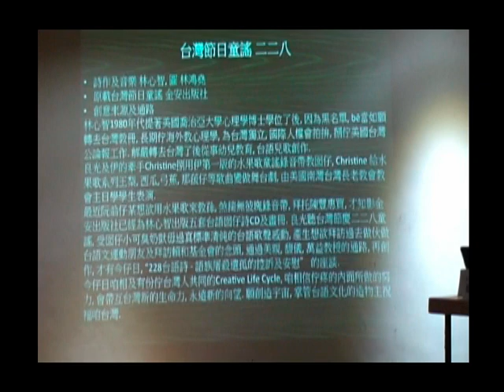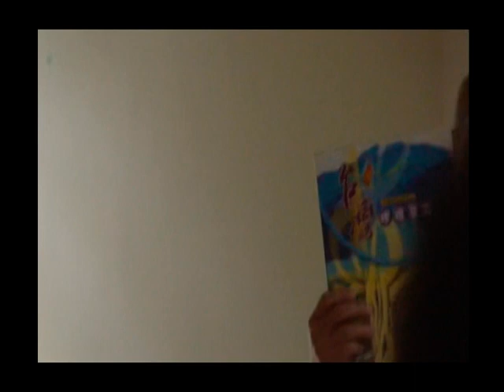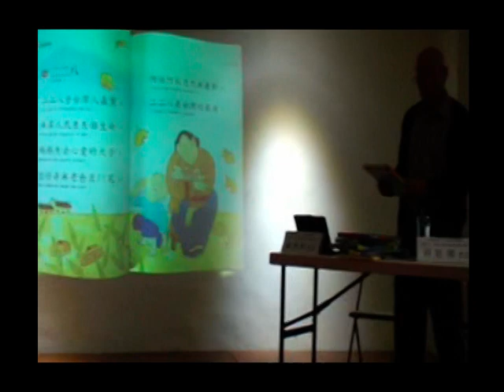2012台灣人權文學論壇鄭良光先生7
介紹台灣前日童謠228